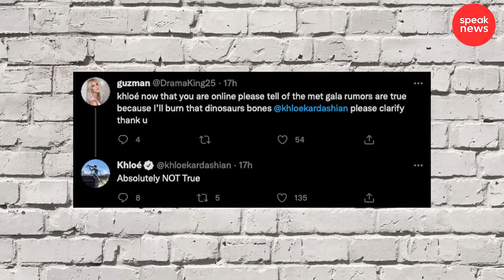Khloé Kardashian tiene prohibido el acceso a los Met Gala y ésta es la polémica razón